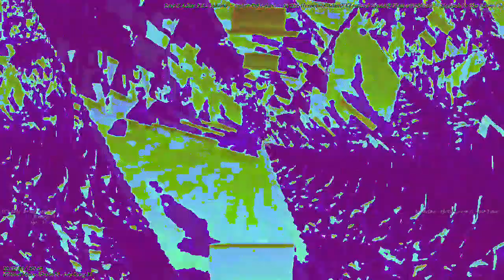[EPILEPSY WARNING] Movie 23 03 17 19h46m21s *Photosensitivity Warning*